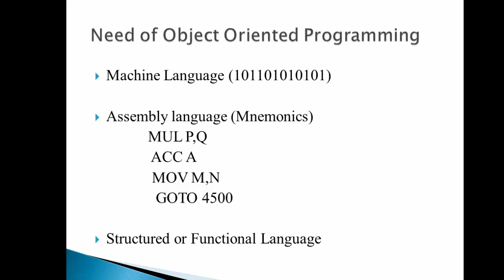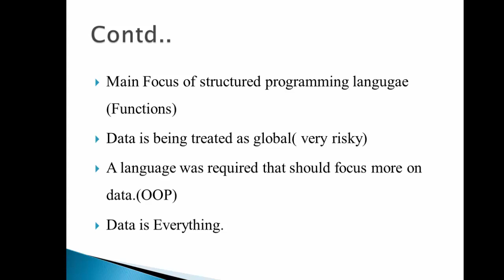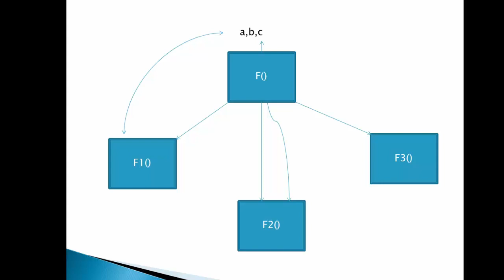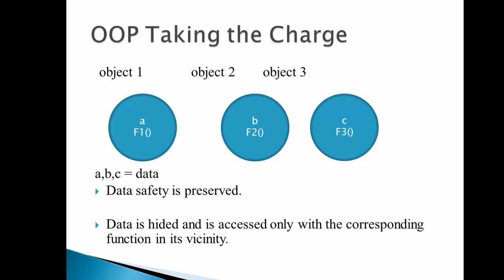Need of Object Oriented Programming | Structured vs OOP |C++